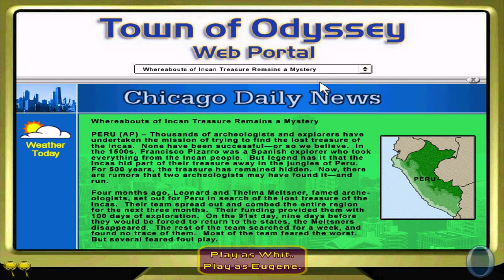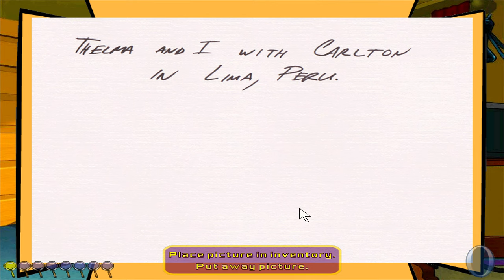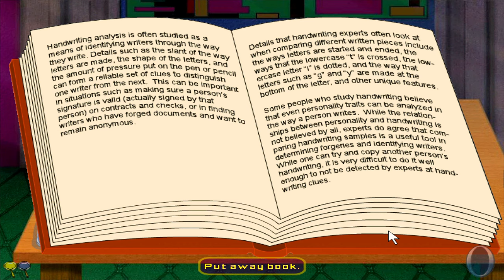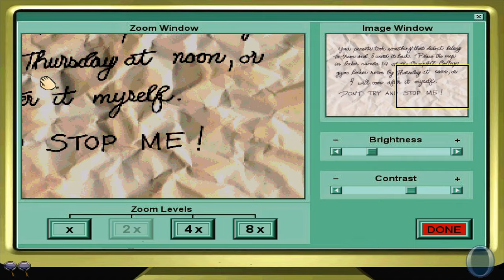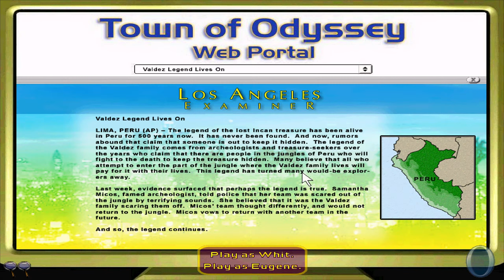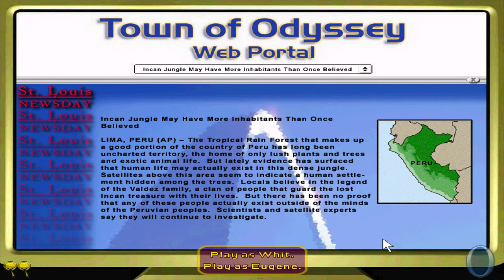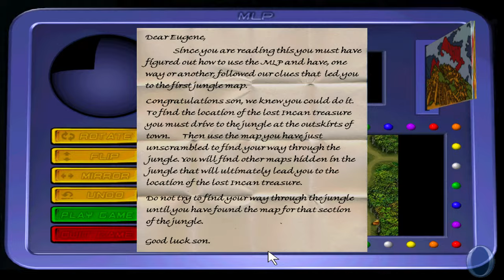🔴LIVE - Adventures In Odyssey: Treasure of the Incas | Duo Full Playthrough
Welcome, internet travelers!  Enjoy watching me (Heather) and my big bro (Richard) play as Connie Kendall, Eugene Meltzner, and John Avery Whittaker.